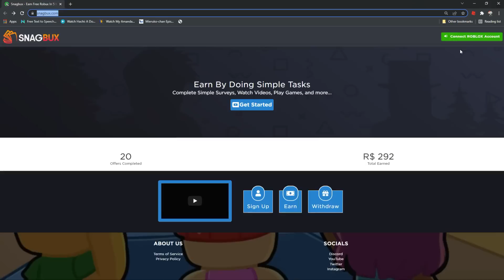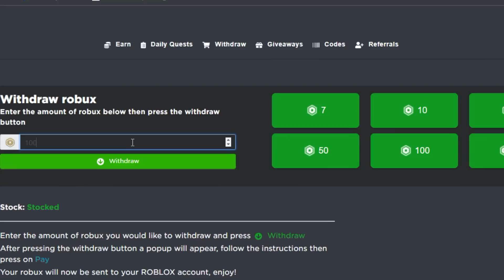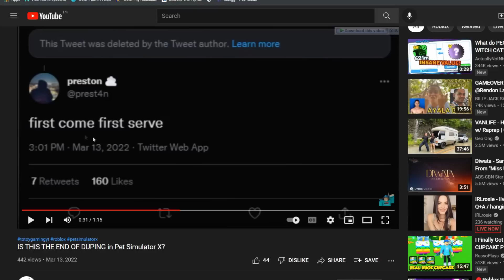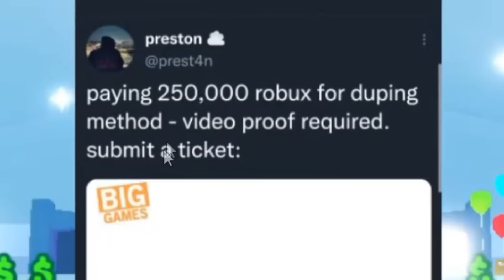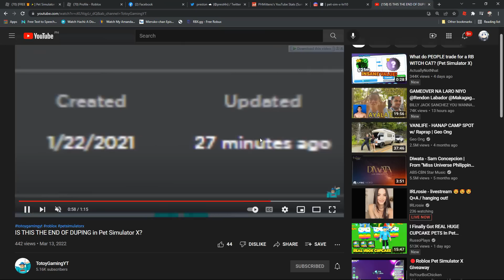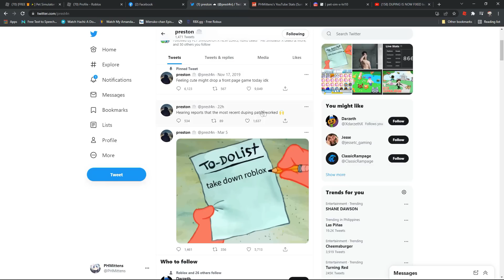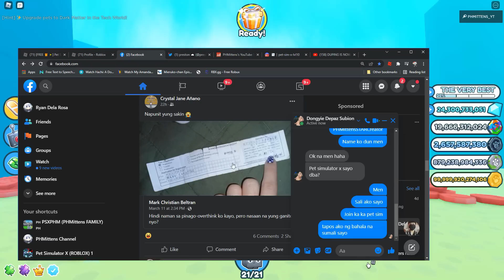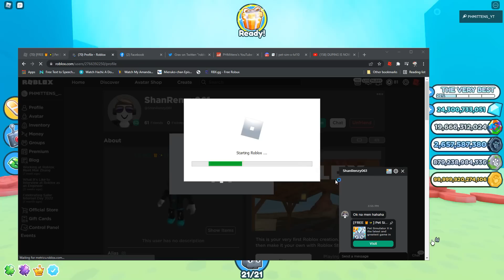WOW 🥳 HUNDREDS of DUPERS got BANNED FOREVER❗ PRESTON Baited THEM for $250,000 ROBUX😂 PET SIMULATOR X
'NANG BANNED SI PRESTON ng NAPAKA DAMING mga DUPERS at CHEATERS sa PET SIMULATOR X! Nagbabalik si PHMittens para sa Another New Episode Pet Simulator X #100 - ROBLOX -  Panuorin At, Imbestigahan!

👾 Glitch Pets!
💻 Hacker Pets!
🔌 Glitch Area!
🥚 2 New Eggs!
🌀 Hacker Portal Area!
😱 HUGE Hacked Cat!
🗝️ Secret Door!
🥚✨ Featured Pets Egg!
💰 Tier 8 Bank!

void update
insane christmas egg removed breaking roblox TOS rules
how to break 40 gingerbread chests
how to break 1250 candy canes christmas event quest 1
bling hoverboard
cat hoverboard meow
sleigh hoverboard
vip hoverboard
huge dog
christmas winter wonderland event
upgrade invite members share bank deposit withdraw pets
huge dog
Duping Is Back
Trade Temporary Disabled
royalty enchant diamonds 4 5 iv v
alien chest
cursed egg
aliens hoverboards
cursed egg
DARK MATTER
25 billion area tech world and cyborg pets
HAUNTED ISLAND
CANDY ISLAND
GHOSTS
mushroom king
duping
ancient island
Enchantments
Samurai Island
pet enchants
Enchanted forest
Fantasy World
Enchanted pets
golden eggs
BeeBuYog
LcLc
LazySly
McHero
KingFb
RussoPlays
KingFB
JzGrit
PlayOfEL
PHMittens
KristianPH
VonOrdonaYT
Von Ordona Vlogs
Tonibanks
Laminzu
Tonibanks